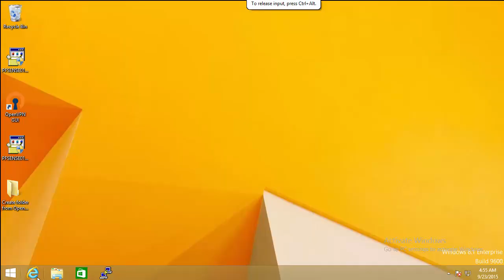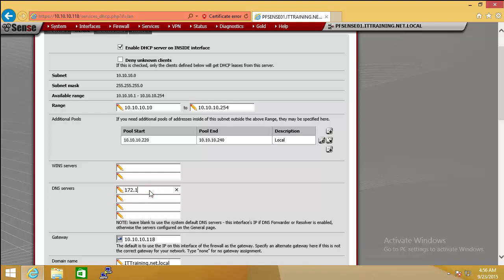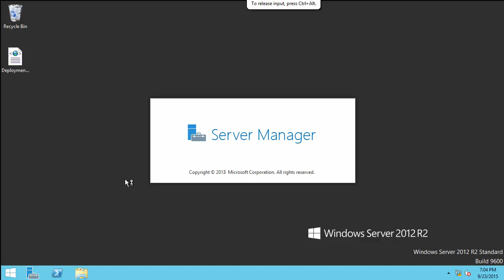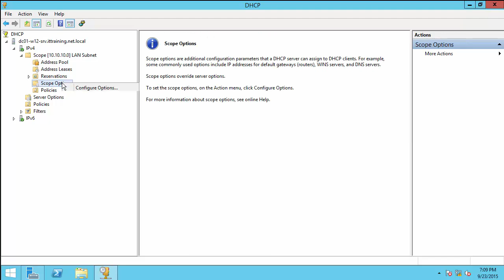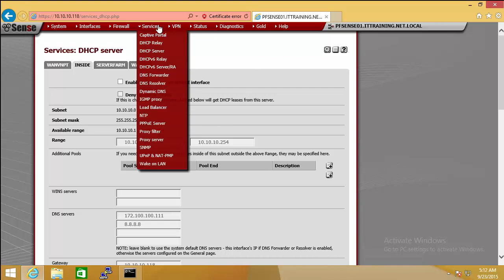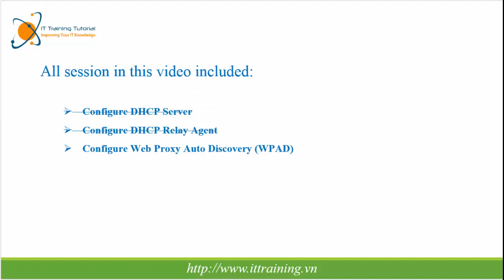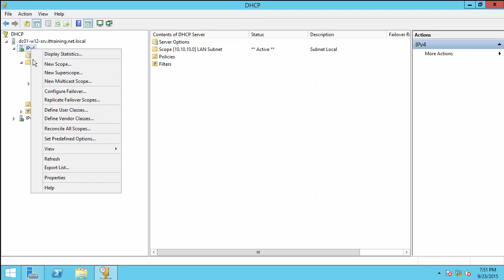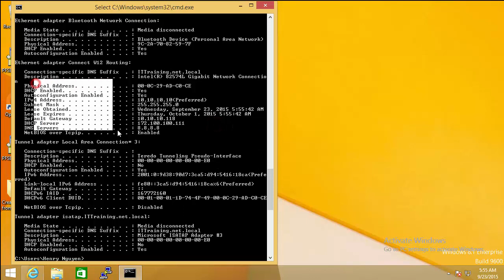pfSense Part 5: How to configure DHCP Server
This video is a step by step guide, demonstrating How to configure DHCP Server in pfSense version 2.2.4

This video tutorial outline Include all steps:
+ Configure DHCP Server
+ Configure DHCP Relay Agent
+ Configure Web Proxy Auto Discovery (WPAD)